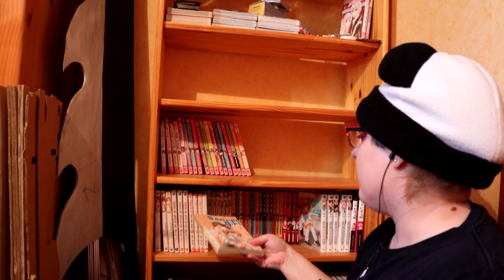Vlog : #2 Je RÉORGANISE ma mangathèque